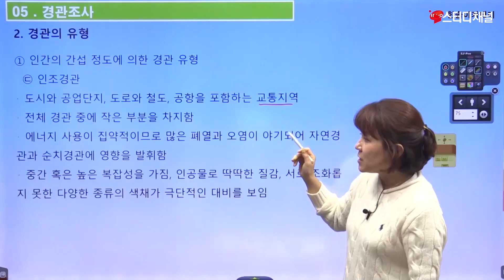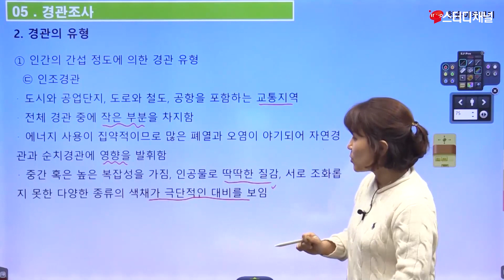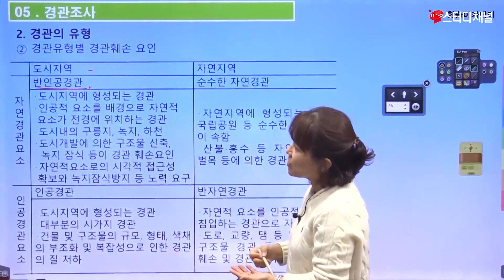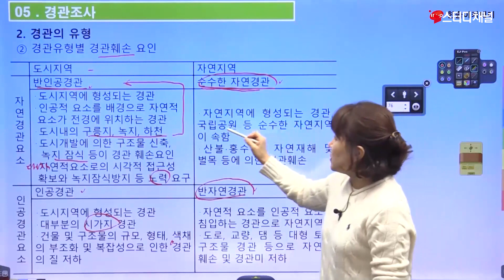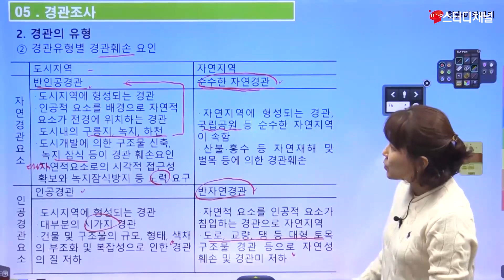조경산업기사 | 조경계획 - 경관조사 | 필기, 기사시험, 자격증, 공부법, 인강추천, 합격노하우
조경산업기사 합격, 어떻게 공부해야 될 지 막막하다면?
입문자도 쉽게, 빠르게 실력 상승 가능한 컴팩트한 강의 !
듣기만 해도 실력 상승 합격률 상승 ! 지금 바로 스터디채널에서 만나보세요 😆